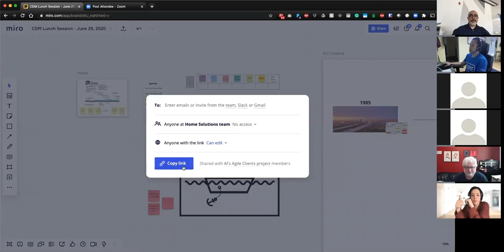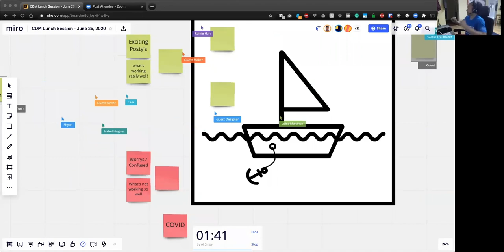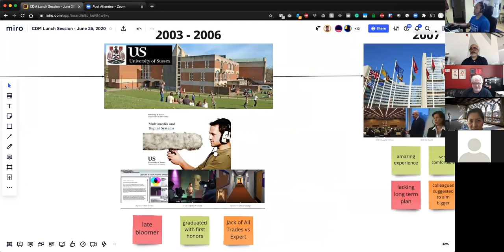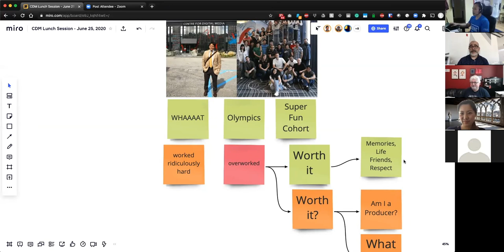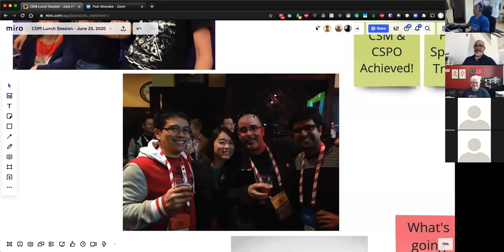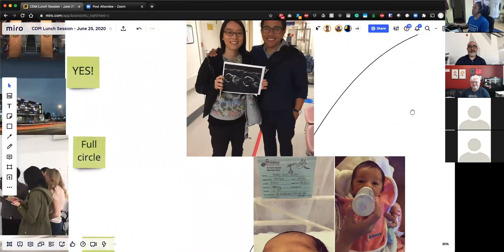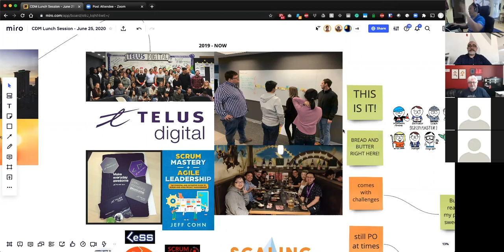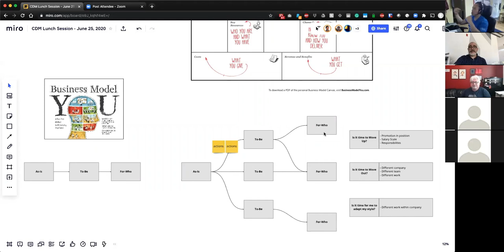Alumni Speaker Series: Al Sinoy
MDM alumni member Al Sinoy shares his Product Manager/Scrum Master career journey.

Centre for Digital Media's Lunchtime Speaker Series is a chance for Master of Digital Media alumni to share their career journeys and advice with current MDM students.